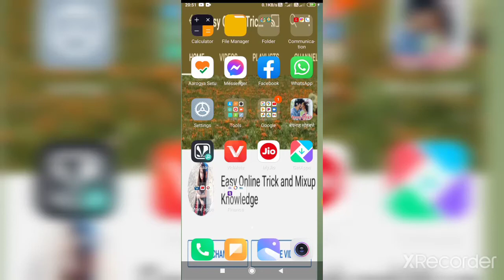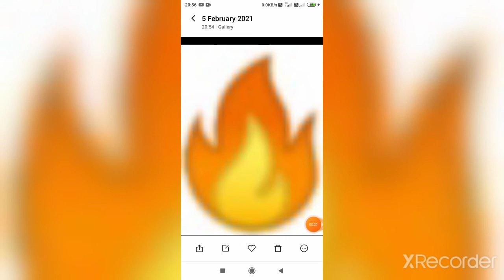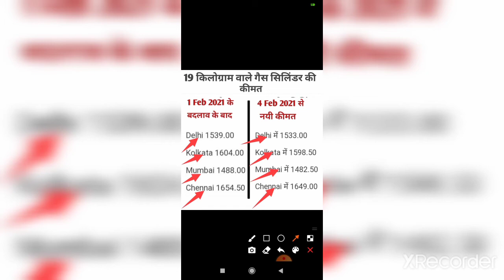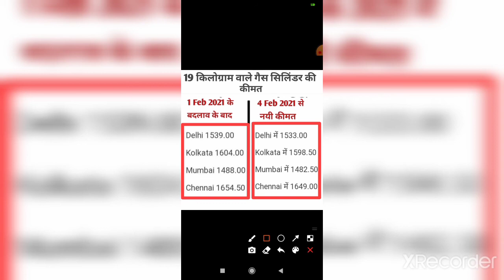LPG Commercial gas cylinder new rate Feb 2021 ll व्यावसायिक एलपीजी गैस के दाम feb 2021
'Easy Online Trick and Mixup Knowledge' you tube channel में आपका स्वागत है, इस channel पर आपको ऑनलाइन काम करने के आसन तरीकों की जानकारी दी जाएगी।

इस वीडियो में आपको यह जानकारी दी गई है की 19 kg. वाले LPG gas cylinder के rate बढ़ने के बाद फिर कम हुए है ।

14 kg वाले रसोई गैस की, और 19 kg. वाले commercial गैस सिलिंडर की नयी कीमत जानने के लिए यहा क्लिक करें

मित्रों, सभी प्रकार की जानकारी आप के पास सबसे पहले पहुचे इसके लिए आप लाल रंग के subscribe बटन को दबाये और बाजू में जो घंटी का निसान है उसे भी दबाये इससे मेरी नयी वीडियो की नोटीफिकेशन आपको आ जाएगी और आप मेरी वीडियो सबसे पहले देख सकते है और साथ ही वीडियो को like और share करे, ये बिलकुल निःशुल्क है इसके लिए आपको कोई पैसे नहीं देने होते हैं।